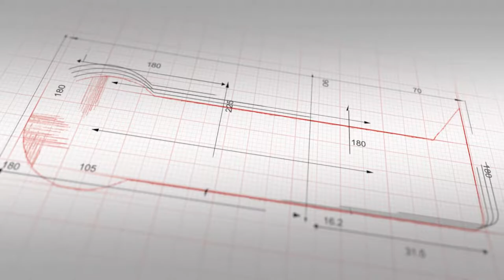Sinergie2018 | Gerardo Paterna intervista Domenico Ciacera di UniCredit Subito Casa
A Sinergie 2018 era presente Domenico Ciacera, Responsabile Marketing di UniCredit Subito Casa. Lo speech di Domenico verteva sulle emozioni ricorrenti nel processo di compravendita immobiliare. Un approccio inedito che rivela l'aspetto umanistico della professione dell'agente immobiliare. Anche quando si tratta di una società di derivazione bancaria :)